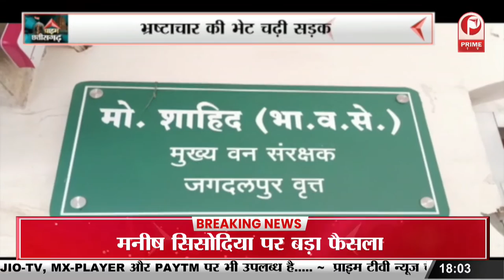Chhatisgarh : अवैध डीजल भंडारण करने वाला आरोपी चढ़ा अकलतरा पुलिस के हत्थे || Prime Tv